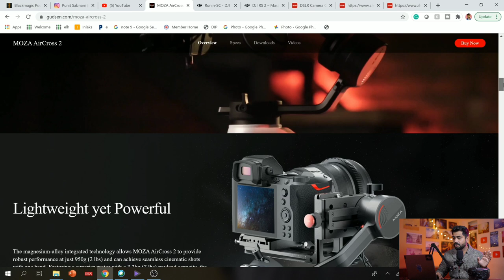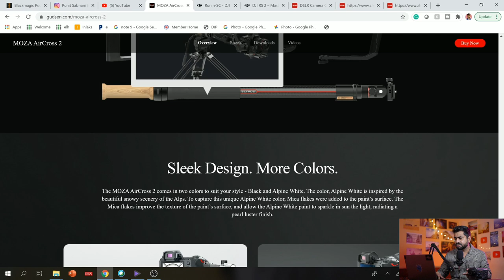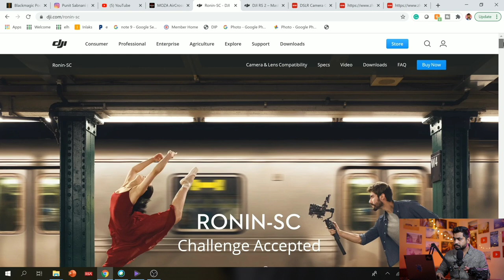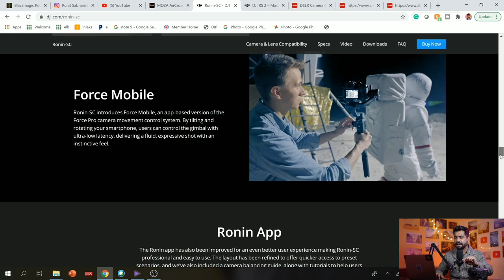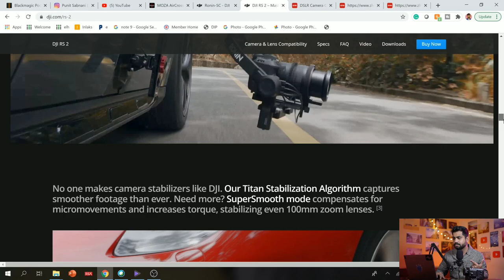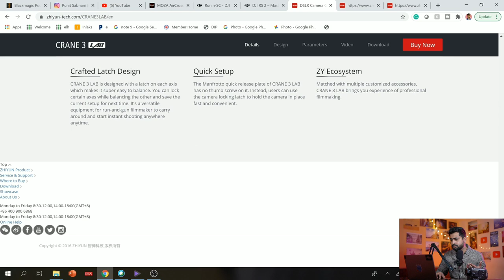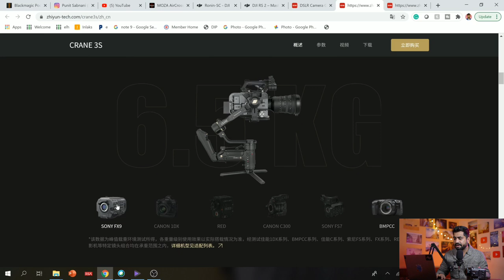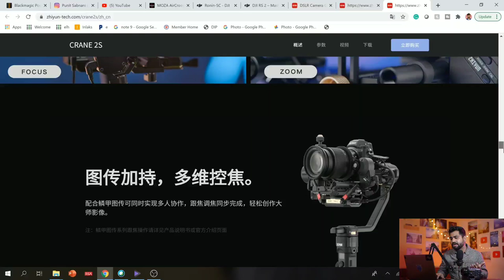5 Best Gimbals in 2021 | For DSLR and Camcorders | Must Watch Before Buy